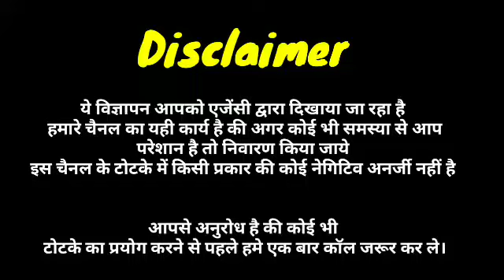How to stop someone marriage | Shadi rokne ke tarike | Pandit Shankar Lal Acharya |+91-9724010203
hello dosto, kya aap paresan hai kisi baat ko lekar KYA AAP APNE BOYFRIEND/GIRLFRIEND KI ya fir khud ki SHADI TUDWANA CAHTE HAI.Jisse aap bhut pyar karte hai or aap cahte hai ki uski bhi shadi tut jaye.To aap paresan kyu ho. Agar aap cahte hai apne BOYFRIEND/GF ki shadi ko tudwana to aap sahi jagah par ho kyoki aaj mai asi video lekar aya hu jisse aap apne pyar ko pane ke totke kar sakte hai. hamre diye upay se agar aap cahte hai apne pyar ko pana to aaj ye video jrur dekhe agar kahi par kuch samjh na aye to aap hamre diye number par call kare

How to stop someone marriage,Shadi rokne ke tarike,Pandit Shankar Lal Acharya,shadi todne ke achuk upay, rishta/shadi todne ka tarika in hindi, premi/premika ki shadi kaise tudvaye, premi/premika ki shadi todne ke mantra, premi/premika ko apna gulam kaise banye, kya kare ki premi ki shadi tut jaye, premi vasikaran mantra, premi/premika ko apna gulam kaise banye

1. Kisi ki bhi shadi todne ke upay | Kisi ki shadi ko kaise tode |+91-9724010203